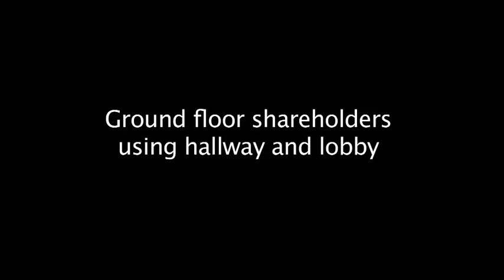Habitat Magazine: Schechter & Brucker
Must a co-op board permit a financially qualified existing shareholder to buy an additional apartment in the building?